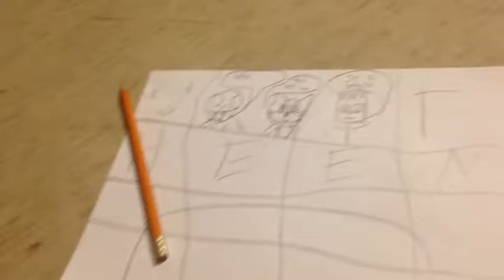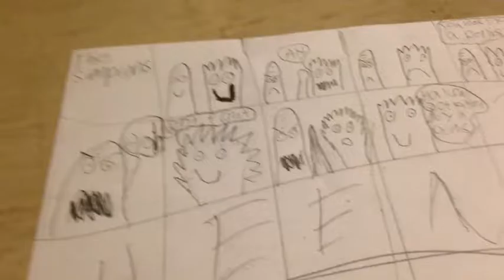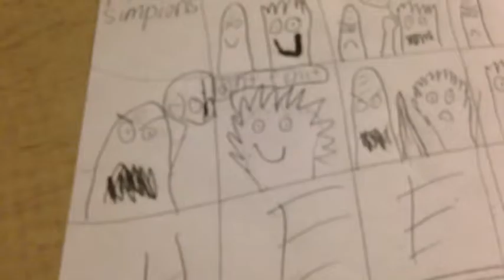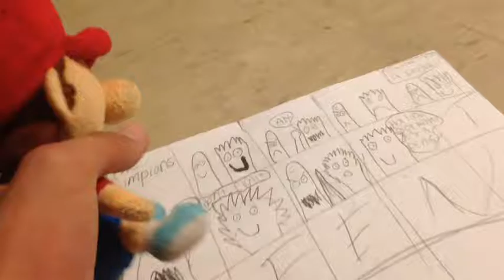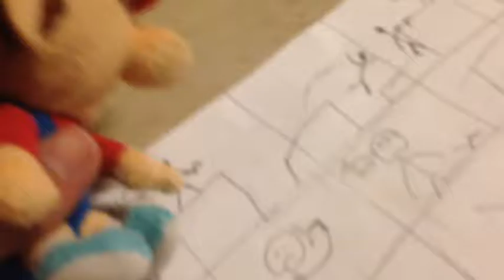Tails And Friends | THE COMIC STRIPS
Tails thinks it would be fun to make some comics so he invites his friends over to help.